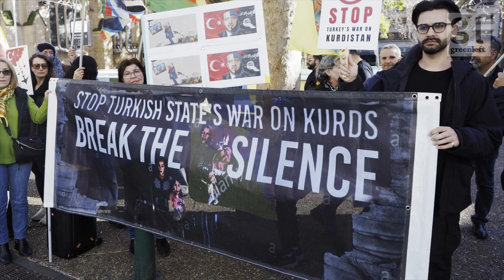Turkish military occupying northern Iraq, Kurdish community rally warns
Sydney's Kurdish community joined global  protests against the latest incursion by Turkish military into Iraqi Kurdistan/Başûrê (Kurdish for "South Kurdistan") with a rally on July 21 in the centre of the city.

Brusk Aeiveri, the Co-chair of the Federation of Democratic Kurdish Society - Australia, told Green Left that the deployment of hundreds of Turkish tanks in northern Iraq raised the threat of a major occupation of the region. In addition, more than 110 Turkish military bases have been established up to 35 kilometres inside Iraqi territory.

Aeiveri  called upon the Australian government to make the strongest protest to the Turkish ambassador and to encourage a resumption of peace negotiations between the Turkish government and the PKK.

"The Australian government should not export any arms to Turkey and it should advise its citizens not to go to Turkey for tourism as the Turkish state uses it to buy weapons to kill other peoples."

Kurdish leader Abdullah Ocalan should be freed from his imprisonment by Turkey to facilitate peace talks, he said.